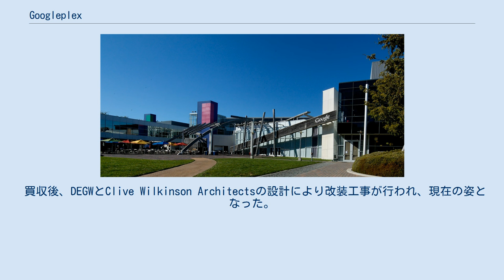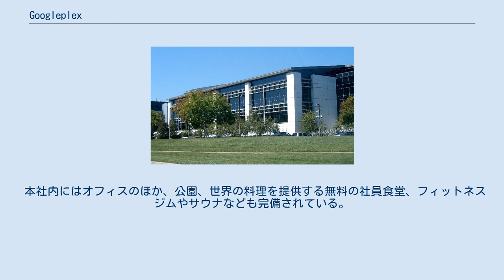Googleplex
Googleplexの中庭 Googleplex（グーグルプレックス）はアメリカ合衆国カリフォルニア州マウンテンビューにあるGoogle本社の愛称。
愛称のGoogleplexは、1010100を意味するグーゴルプレックス（googolplex）に由来している。
 完成当時はシリコングラフィックスの本社であった。
総面積は約506,317ft2（=47,038m2）。
建物は2003年にGoogleがリースし、その後2006年に同社が3億1900万ドルで買収した。
 買収後、DEGWとClive Wilkinson Architectsの設計により改装工事が行われ、現在の姿となった。
改装に当たっては、マイクロソフトの本社が大学の「キャンパス」を意識した設計であるのに対し、Googleは「ブティックホテル」を意識した「街の広場」のような雰囲気となるよう設計した。
改装後の建物は、アメリカ建築家協会賞を受賞している。
 本社内にはオフィスのほか、公園、世界の料理を提供する無料の社員食堂、フィットネスジムやサウナなども完備されている。
屋根には9,212枚のシャープ製太陽電池が取り付けられており、建物が必要とする電力の約30%をまかなっている。